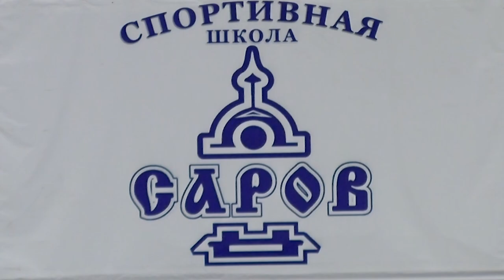Хоккейный клуб «Саров» провёл для болельщиков открытую тренировку в Ледовом дворце